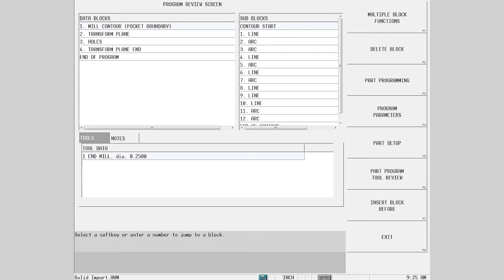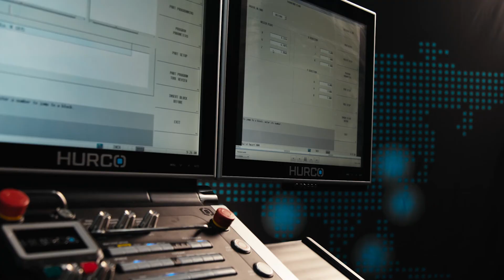Program DIRECTLY from Solids: Never calculate a transform plane again!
This tutorial walks you through the process of programming from solid model and 3d DXF files in the latest version Hurco's WinMax software. Learn how to automatically create transform planes and select the features you want to cut.